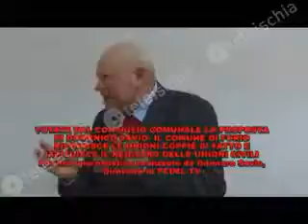Forio, il primo Comune che istituisce il registro delle unioni civili